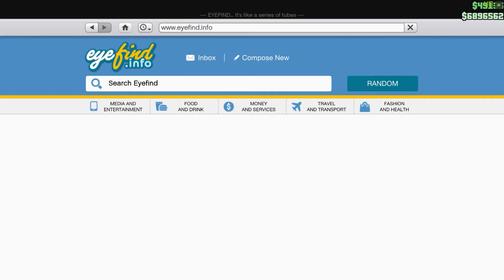Buying And Upgrading | Insurgent Armored Vehicles Customization|GTA Online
nightshark or insurgent
nightshark real lifenightshark or insurgent
nightshark real life
nightshark gta free
how many missiles can the nightshark take fully upgraded
how many homing missiles can the nightshark take
how to upgrade nightshark weapons
nightshark gta free

nightshark gta 5 customization
insurgent gta 5
nightshark real life
nightshark or insurgent
nightshark gta free
is the nightshark bulletproof
gta 5 insurgent in real life
spawn insurgent gta 5
gta 5 insurgent customization
how to get the insurgent in gta 5 online free
nightshark vs insurgent
insurgent pickup vs insurgent pickup custom